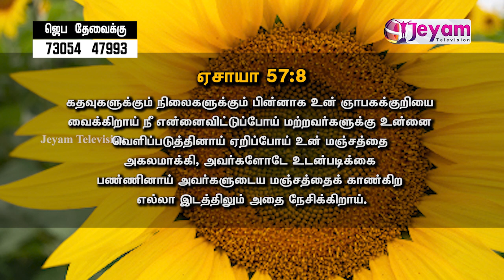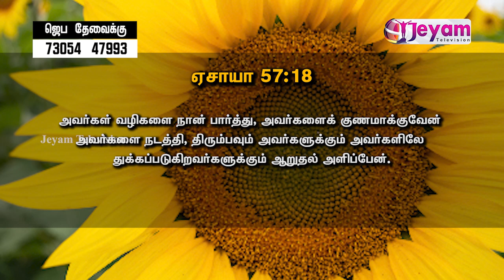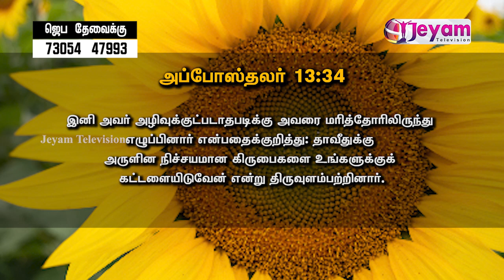Epi- 60 | Sis.J.Deborah Jayamani | News Of Christ Ministries Jeyam Tv